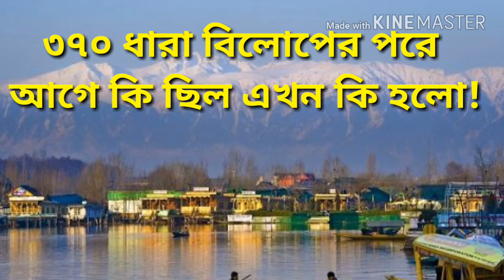৩৭০ ধারা বিলোপের ফলের আগে কি ছিল আর এখন কি হল!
মোদি সরকার আজ এক ঐতিহাসিক সিদ্ধান্ত নিয়েছ। সেটি হল কাশ্মীর থেকে ৩৭০ ধারা এবং ৩৫এ তুলে নেওয়া হয়েছে। অর্থাৎ এর ফলে অন্যান্য রাজ্যের মতোই কাশ্মীর ও ভারতবর্ষের একটি অঙ্গরাজ্য হিসেবে পরিগণিত হবে। আসলে এক নজরে দেখে নেওয়া যাক ৩৭৯ ধারা বিলোপ এর আগে কি ছিল আর এখন কি হলো। বিস্তারিত জানতে ভিডিওটি দেখুন।